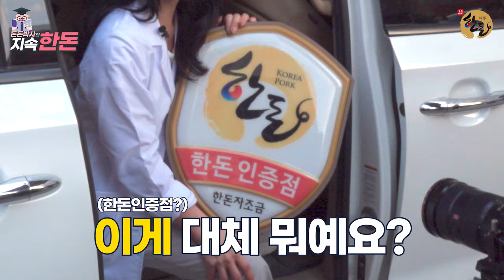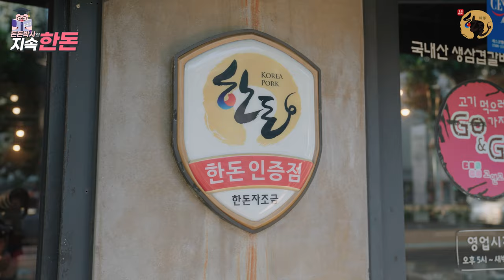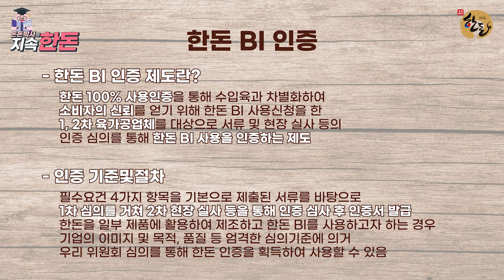미션임파서블 : '한돈'만을 판매하는 "한돈인증점"을 찾아라!!😎 ｜[돈돈박사 지속한돈] EP.7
여러분~ 식당 입구에서🥩
한돈인증점 간판 보신적 있으신가요?
믿고 먹는 한돈🐷

오늘도 돈돈박사에게 쉽게 한돈을 줄 수 없쥬~
열심히 발로 뛰는 돈돈박사~🏃🏻‍

우리모두 건강한 한돈을 즐길 수 있도록!
건강을 생각하는 한돈!

✅00:03 돈돈박사가 굶고 온 이유?
✅01:08 한돈인증점 식당을 찾아라!
✅01:50 한돈 먹방
✅03:07 한돈인증점?
✅05:30 한돈BI?

📌이 영상은 방역지침을 준수하여 촬영하였습니다.